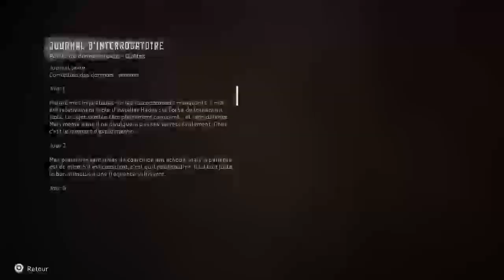VOD 26.10.2022 | HORIZON FORBIDDEN WEST | EP. 10